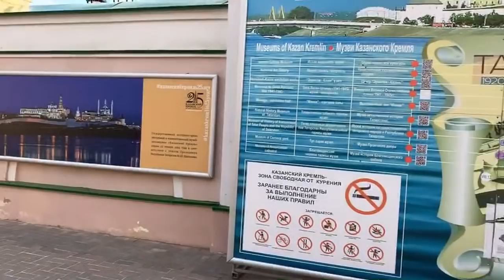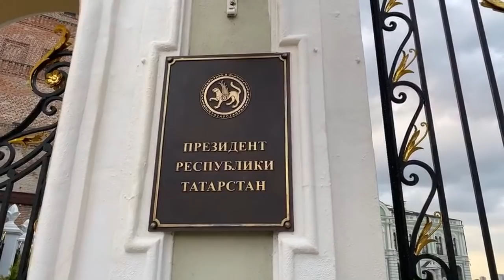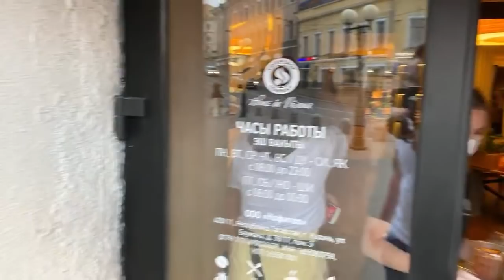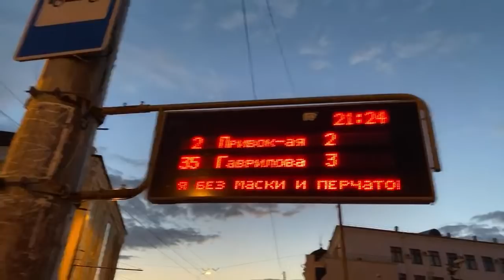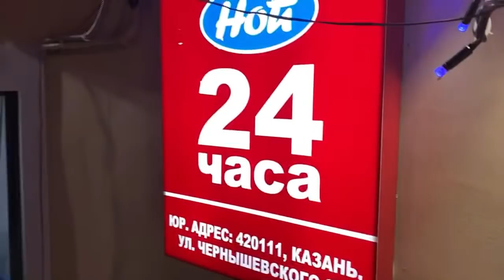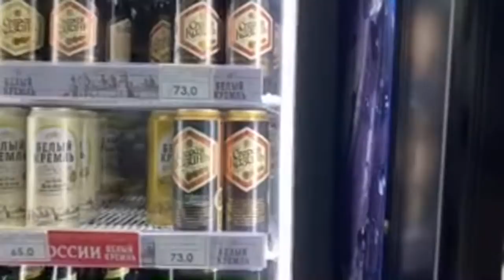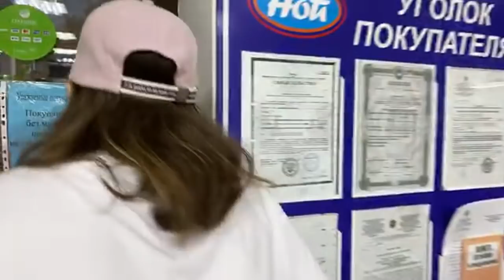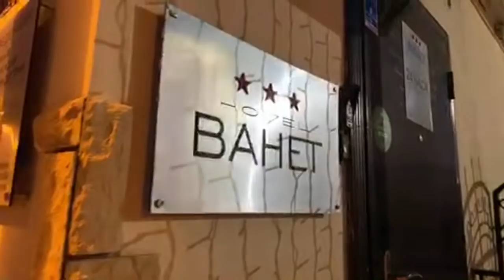The capital of Tatars. Kazan, Russia. Live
After Samara and Ulyanovsk, we came to Kazan. The capital of the Republic of Tatarstan of Russia. The